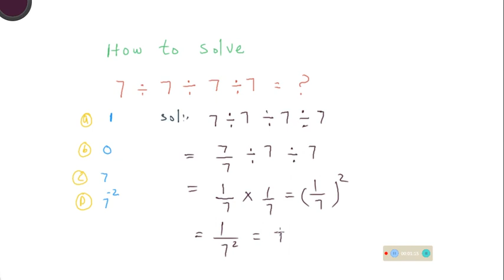Math Olympiad Question | USA Math